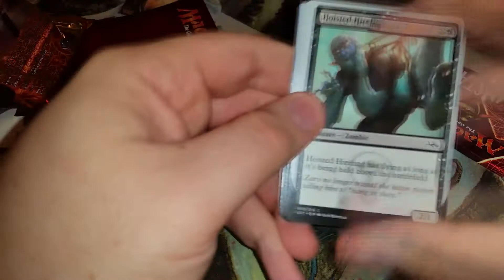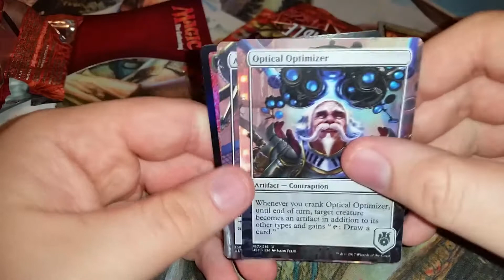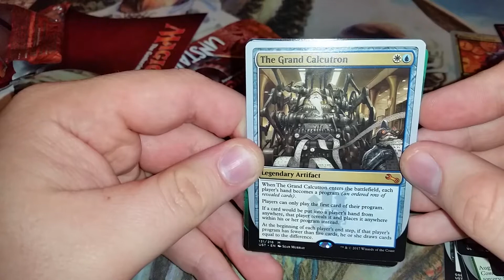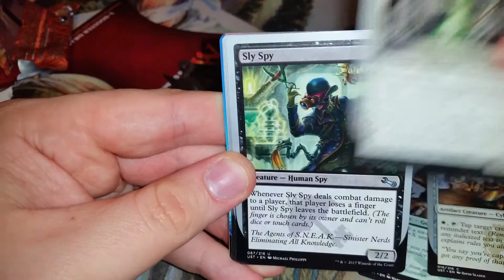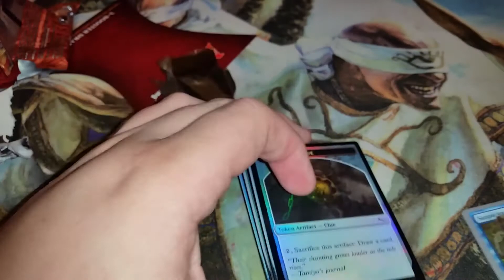Magic The Gathering: Unstable 3 Booster Pack Draft Pack: That was "Mythical"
Here's the link if your interested hit me up once your there
Donate to the channel if you would like, all the money donated would go to openings and content for the Channel! (Note how I said "IF", not making anyone do anything :})

Share it, you would be suprise how much it helps!

I made the intro music,

The Outro music was made by FIrestorm

Ignore these below they are tags!
Alpha Beta Revised Unlimited Arabian Nights Antiquities Legends The Dark Fallen Empires 4th Edition Ice Age Alliances Mirage Visions 5th Edition Portal Weatherlight Tempest Stronghold Exodus Portal Second Age Portal 2nd Age Unglued Urza's Saga Anthologies Urza's Legacy 6th Edition Urza's Destiny Portal Three Kingdoms Portal 3 kingdoms Mercadian Masques Nemesis Prophecy Invasion Beatdown Planeshift 7th Edition Apocalypse Odyssey Torment Judgement Onslaught Legions Scourge 8th Edition Mirrodin Darksteel Fifth Dawn Champions of Kamigawa Unhinged Betrayers of Kamigawa Saviours of Kamigawa 9th Edition Ravnica City of Guilds Guildpact DIssension Coldsnap Time Spiral Planar Chaos Future sight 10th Edition Morningtide Shadowmoor Eventide Shards of Alara Conflux Alara Reborn M10 Commander Theme Decks Zendikar Worldwake Rise of Eldrazi M11 Scars of Mirrodin Mirrodin Besieged New Phyrexia Commander M12 Innistrad Dark Ascension Avacyn Restored M13 Commander's Arsenal Gatecrash Dragon's Maze Modern Masters M14 Theros Born of the Gods Journey into Nyx Conspiracy M15 Kahns of Tarkir Fate Reforged Dragons of Tarkir  Magic Origins  Battle for Zendikar Expeditions Masterpiece Oath of the Gatewatch Shadows over Innistrad Eternal Masters Eldritch Moon Conspiracy Take the Crown Kaladesh Aether Revolt Inventions Modern Masters 2017 Amonkhet Invocations Hour of Devastation Booster Pack Opening Booster Box Opening  Commander Decks Deck Tech EDH Unboxing Booster Opening magic the gathering basuch MTGO magic the gathering online commander music lore draft cube magic the gathering cube